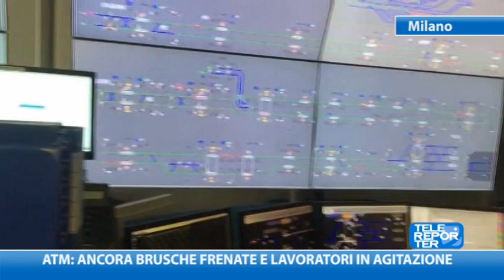Atm: ancora brusche frenate e lavoratori in agitazione